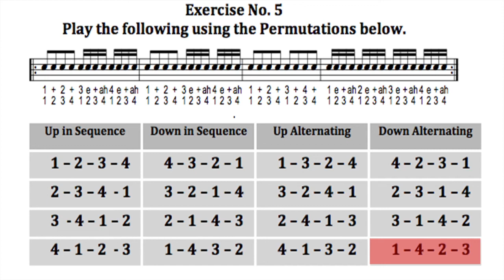90 4 Mallet Floor Jam No 5